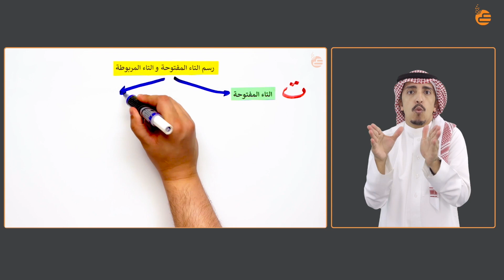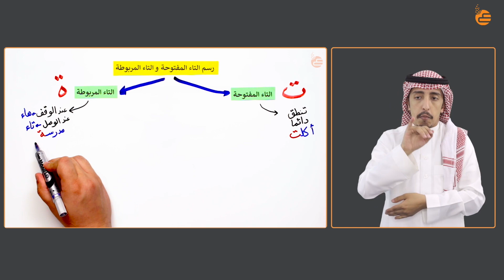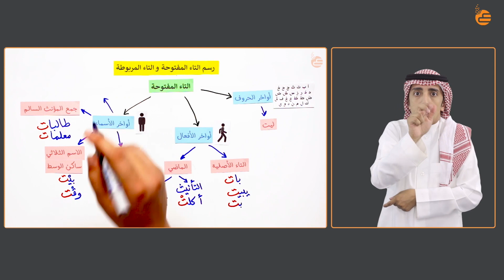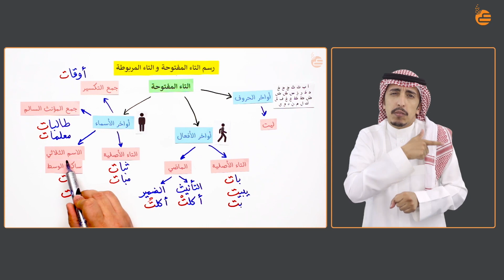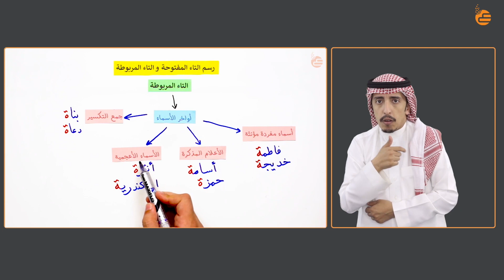رسم التاء المفتوحة والتاء المربوطة